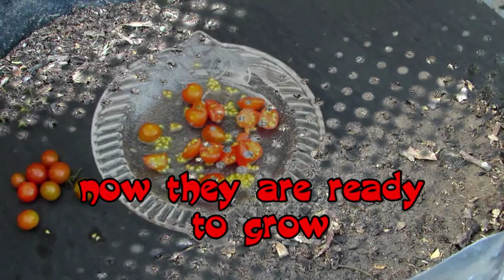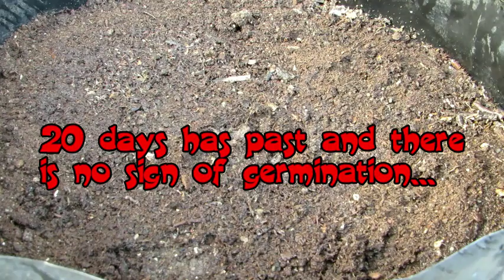Tomatoes/ How to Grow Cherry Tomatoes at Home From Tomatoes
if you are thinking of kitchen gardening then this is the most popular plant you must grow ..cherry tomatoes are easy to grow at home...

I STAY IN TOUCH I

II PRODUCT LINKS II
Link for NPK

Link for Rooting Hormone

Link for Spagnum Moss
Epsom salt/magnesium sulfate

Grafting shears
SK Organic Garden Fruit Tree Pruning Shears Scissor Grafting Cutting Tool + 2 Blades

Grafting tape
Generic (Unbranded) 100mx2cm Grafting Stretchable Tape Moisture Barrier Plant Repair Clear

You’re free to use this song in any of your videos, but you must include the following in your video description (Copy & Paste): Song: Dusty Reel - Easy Come, Easy Go (Vlog No Copyright Music) Music promoted by Vlog No Copyright Music.